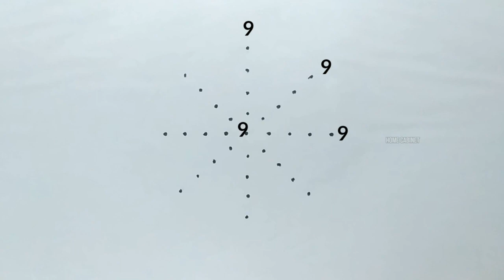லஷ்மி நாராயண படி கோலம் | எண் திசை விளக்கு படி கோலம் | ஐஸ்வர்ய படி கோலம்| Lakshmi Narayana padi kolam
லஷ்மி நாராயண படி கோலம் (அஷ்டதிக் விளக்கு படி கோலம்) | | எண் திசை விளக்கு படி கோலம் | ஐஸ்வர்ய படி கோலம் | Lakshmi Narayana padi kolam